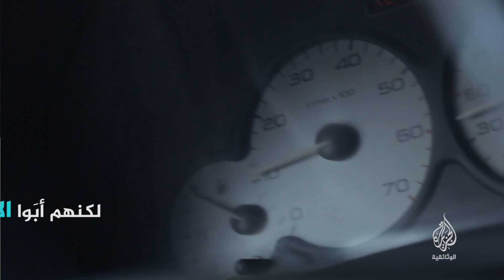تهريب الحياة (برومو) 19 أبريل - 22 مكة المكرمة